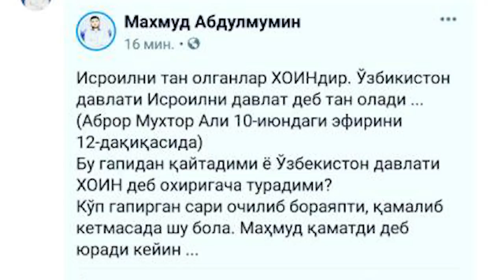Ҳизбий Маҳмуд баҳсдан сўнг мени қамалишимни орзу қилиб қолди ...)